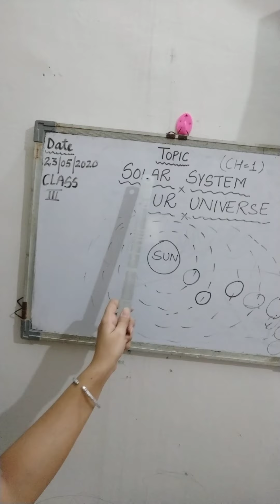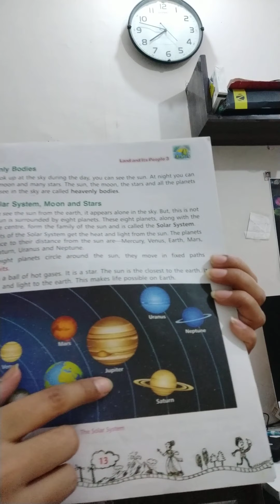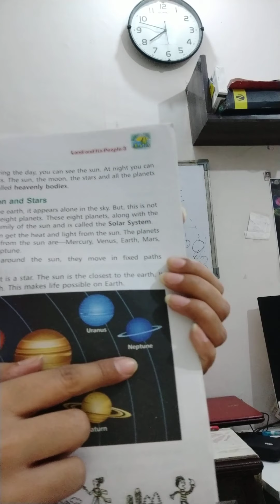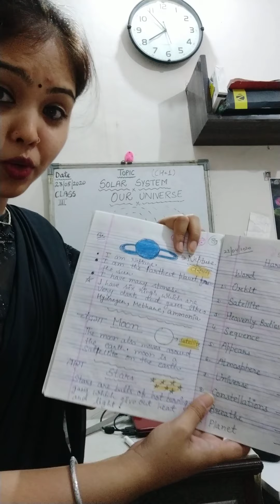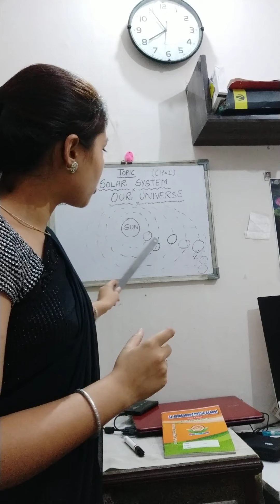Class-III Subject-: Social studies Chapter-:1 (OUR UNIVERSE)